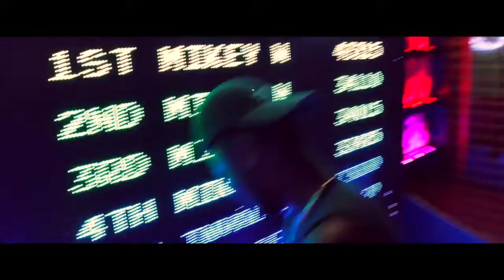"Jump" by Jozey Gatsby (Trailer)